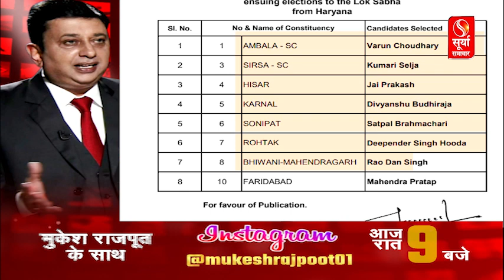अब नहीं लौटेगा बैलेट पेपर का दौर....EVM और VVPAT से चुनाव पर रहेगा जोर। देखिए बिग न्यूज़ बिग शो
अब नहीं लौटेगा बैलेट पेपर का दौर. EVM और VVPAT से चुनाव पर रहेगा जोर
पूरा हुआ कांग्रेस की लिस्ट का इंतजार. अब किस पर होगा जनता को एतबार ?
यूपी, बिहार, बंगाल में प्रधानमंत्री का तूफानी प्रचार...क्या राहुल की वायनाड से लगेगी नैया पार ?
मुख्यमंत्री नायब सिंह सैनी का करनाल दौरा... विपक्ष पर मनोहर लाल ने हमला बोला
लोकसभा चुनाव के रण का दूसरा चरण... जनता ने किसको जिताने के लिए दबाया EVM का बटन ?
देखिए बिग न्यूज़ बिग शो
मुकेश राजपूत के साथ